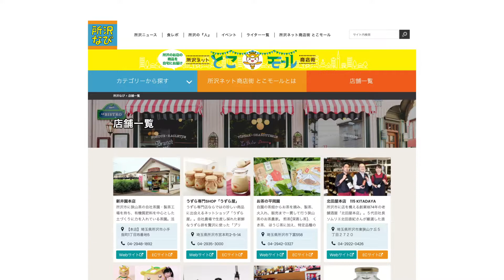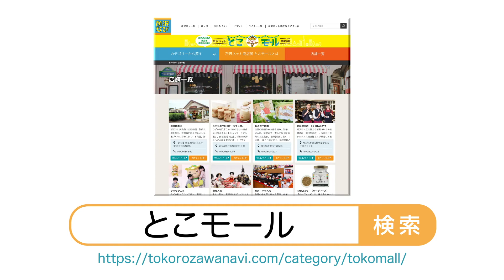「所沢ネット商店街 とこモール」 ぜひご利用ください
「所沢ネット商店街　とこモール」は、こちらから

所沢市では、通信販売を行っている市内事業者を市内外の方に周知するまとめサイト「所沢ネット商店街　とこモール」を所沢なびに業務委託し、開設いたしました。

本事業は、新型コロナウイルス感染拡大防止のため、インターネットを通じた通信販売等の利用を促進することを目的としています。

「とこモール」は、各店舗の店主やお店の思いなども含めて商品を紹介しているので、所沢に愛着を感じていただけるサイトとなっています。

ぜひご利用いただき、所沢の支援をお願いいたします。